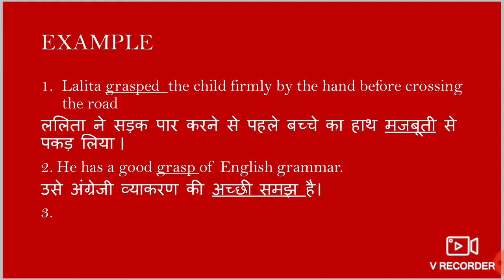MEANING OF GRASP - GRASP का हिन्दी में अर्थ